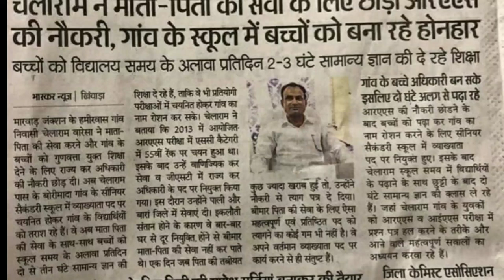ऐसा गांव जहां नायक समाज के सबसे ज्यादा government services me log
नायक समाज के युवाओं ने चुना है शिक्षा को राजस्थान में एक ऐसा गांव जहां हर घर में है एक सरकारी अधिकारी ऐसे लोगों समाज के लिए एक मिसाल है इस जानकारी से हमें अवगत कराया है महेन्द्र कुमार नायक ने में उनका शुक्रिया अदा करता हूं
Rajasthan ke pali jile ke gav hamirvas
Chelaram nayak ji isme sabse jayada parerna sarot bane

Per follow kre nh point